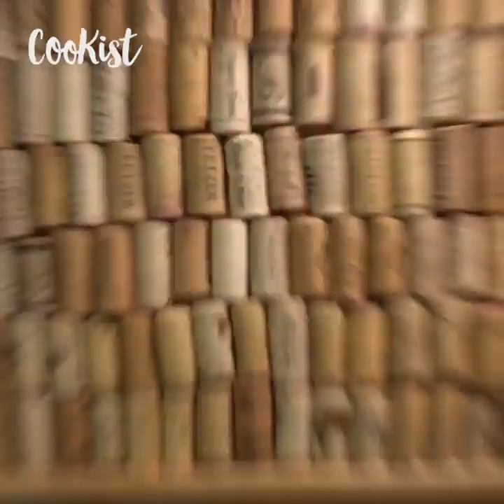How to recycle wine corks: an amazing idea to try!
INGREDIENTS
 Lots of corks
 Jar
 Box
 Hotglue
1. Jar
METHOD

Place your jar onto the surface and place corks around the can making sure they fit.
Place the hot glue on the cork and press onto the jar. Let the glue set a bit.
Flip the jar over and add hot glue where the corks meet. Continue until the entire jar is covered.
Fill your can with your favorite kitchen utensils.

2. Paper box
METHOD

Place your box onto the surface and place corks around the can making sure they fit.
Place the hot glue on the cork and press onto the box. Let the glue set a bit.
Flip the box over and add hot glue where the corks meet. Continue until the entire box is covered.
Put your favourite plants into the box.

3. Zigzag pattern
METHOD

Place corks onto the surface.
Glue each other corks creating the zigzag pattern like a snake. Let the glue set a bit.
Continue it until having desirable size.
Put tea cups onto it.